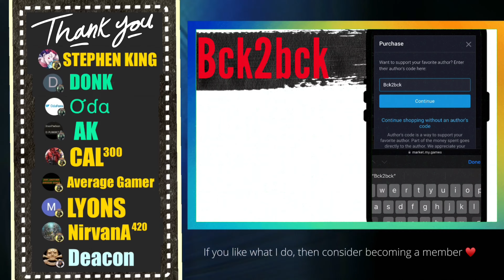My 3 Current Operator, Each With Different Guns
❤️ Peace to Palestine, may god help those who have nothing in this greedy world.

🏚 Use my code at Market My Games whenever making a purchase.

➠ 2K+ Gold for multiple winners. Most active members will be picked towards the end of the month (May 2024). To assure your place in the monthly giveaways, consider leaving one of the giveaway tags from below with your comments.

⏱ Timestamp
0:00 Highlight
1:56 Shoutouts and Code
2:10 Game 1
3:53 Game 2
5:43 Game 3
7:58 Game 4